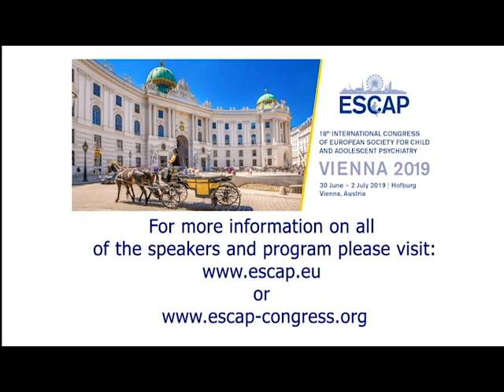Camilla Bellone & Marie Schaer ESCAP interview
Camilla Bellone & Marie Schaer work on an autism spectrum disorder translational project in Switzerland. They speak with ESCAP ahead of their state of the art talk in Vienna.